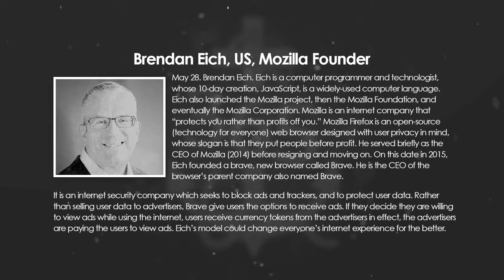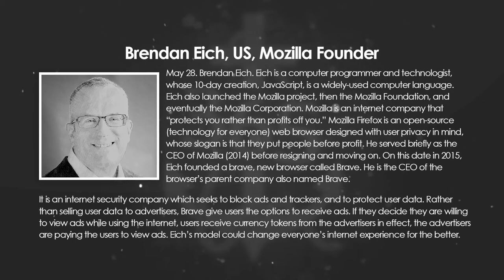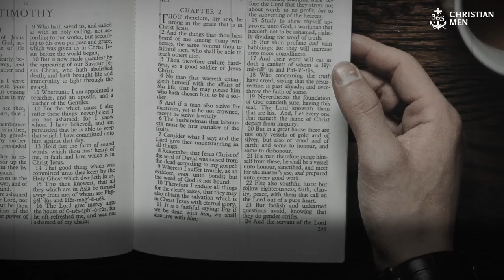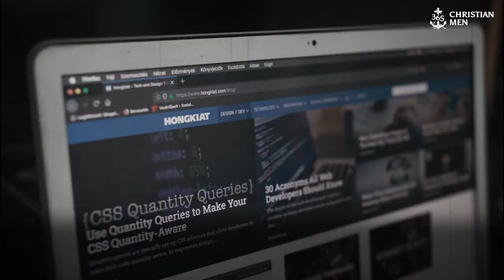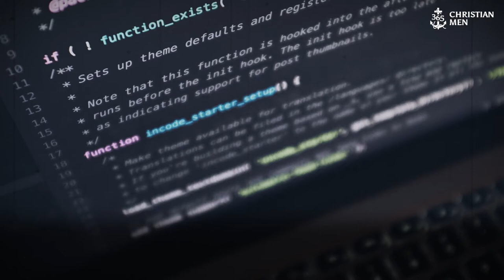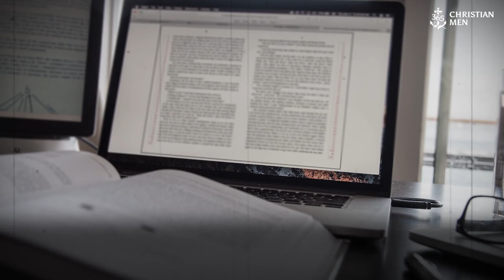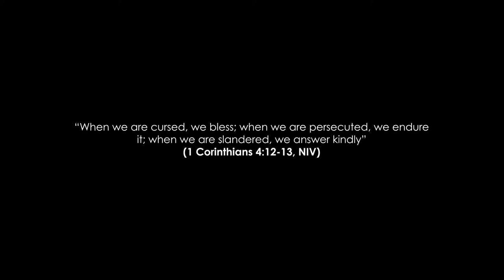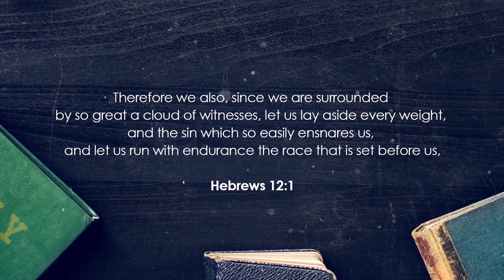May 28th, Brendan Eich, US, Mozilla Founder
May 28. Brendan Eich. Eich is a computer programmer and technologist, whose 10-day creation, JavaScript, is a widely-used computer language. Eich also launched the Mozilla project, then the Mozilla Foundation, and eventually the Mozilla Corporation. Mozilla is an internet company that “protects you rather than profits off you.” Mozilla Firefox is an open-source (technology for everyone) web browser designed with user privacy in mind, whose slogan is that they put people before profit. He served briefly as the CEO of Mozilla (2014) before resigning and moving on.

On this date in 2015, Eich founded a brave, new browser called Brave. He is the CEO of the browser’s parent company—also named Brave.

It is an internet security company which seeks to block ads and trackers, and to protect user data. Rather than selling user data to advertisers, Brave give users the options to receive ads. If they decide they are willing to view ads while using the internet, users receive currency tokens from the advertisers—in effect, the advertisers are paying the users to view ads. Eich’s model could change everyone’s internet experience for the better.

365 Christian Men is a daily podcast with inspirational stories about real men.